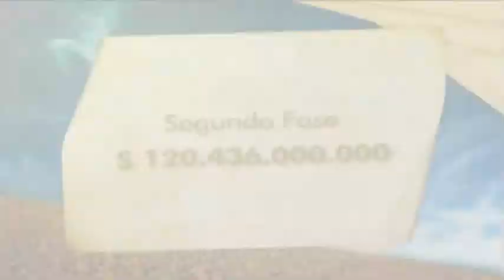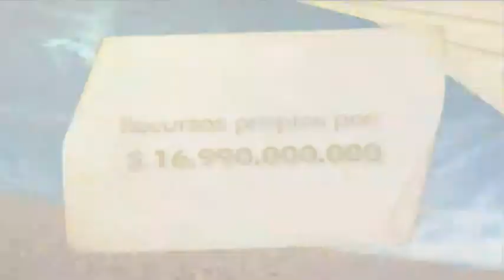Inversiones del INCODER para rehabilitar distritos de riego (II)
De frente con el campo. Capítulo 50, emitido el 22 de junio de 2013.